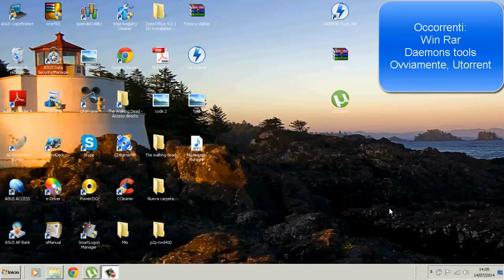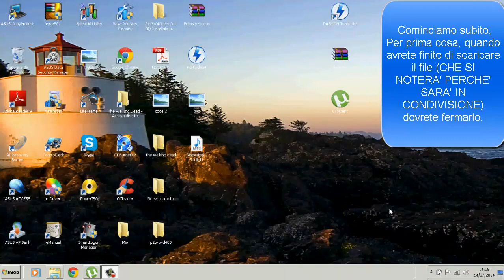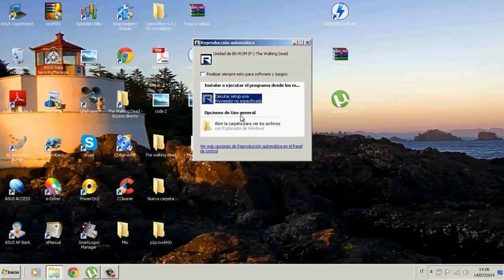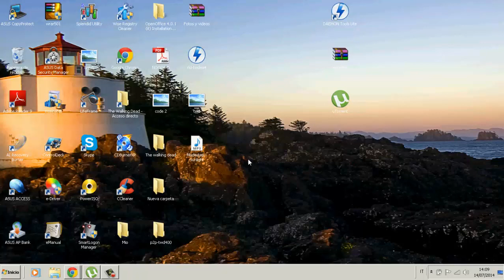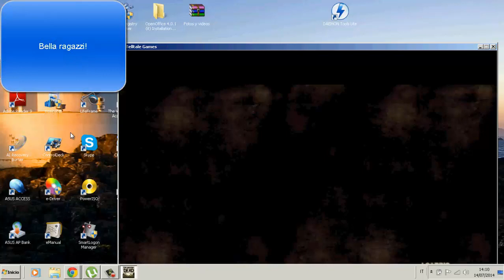Come installare i giochi scaricati da utorrent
Bella a tutti ragazzi e benvenuti in questo nuovo video dove vi spiego come installare i giochi scaricati da utorrent.